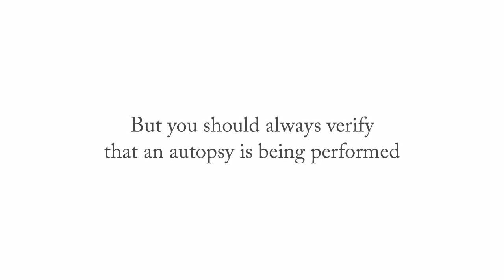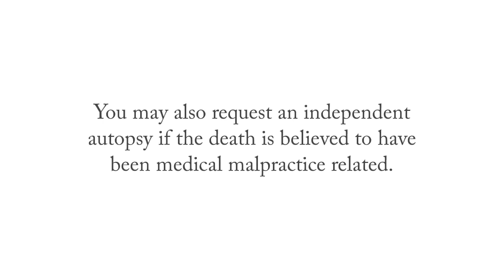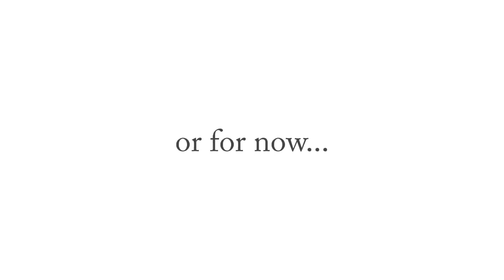Deciding On Autopsy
The decision to have an autopsy performed can have a profound impact on a wrongful death case. This video and it's article provides an overview of the issues related to autopsy when bringing a wrongful death case.

This video has been prepared by a California licensed wrongful death attorney pursuant to California law.  This information should not be used or considered in any other jurisdiction.
The information contained herein is informational only and does not constitute specific legal advice.